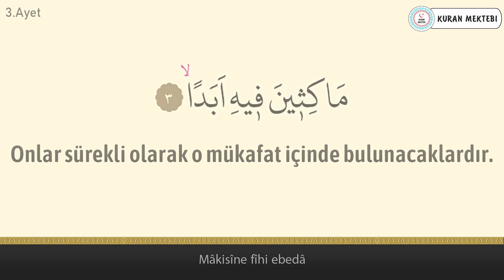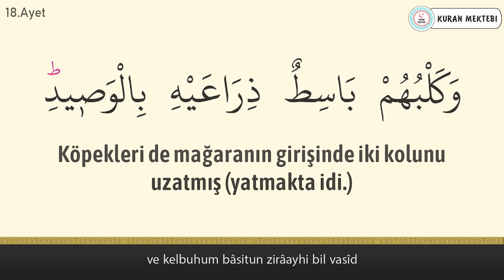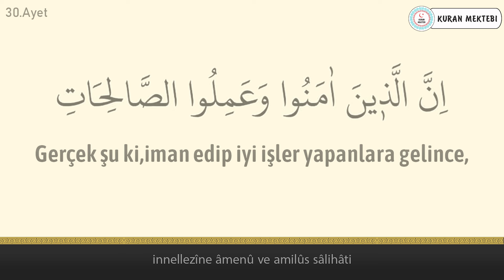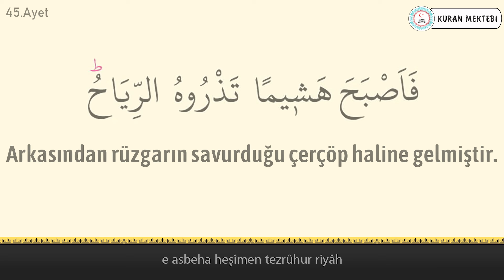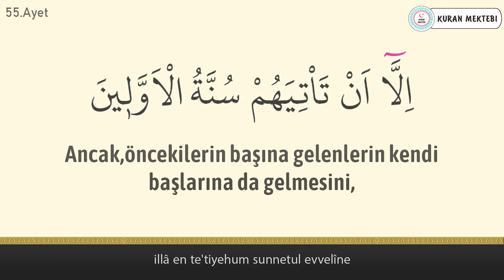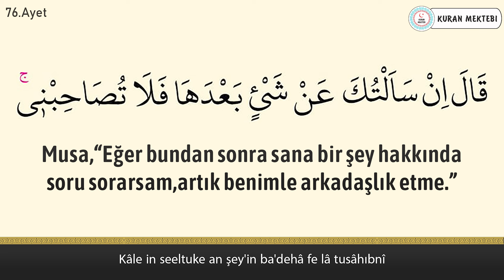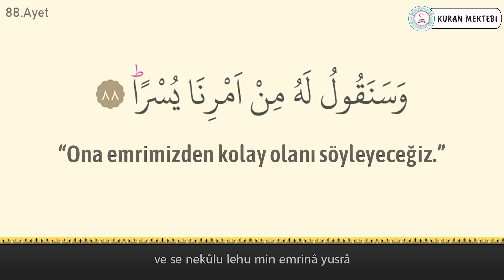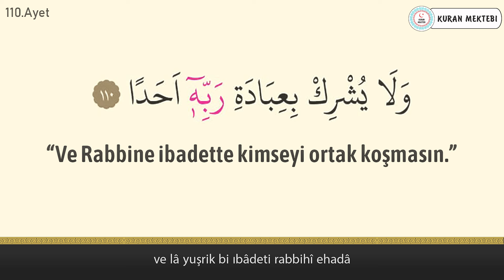Kehf suresi anlamı dinle Mehmet Emin ay (Kehf suresi arapça yazılışı okunuşu ve meali)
Kehf suresi Mehmet Emin Ay videomuzda kehf suresi dinleyerek, kehf suresi arapça ve türkçe meali okuyarak, kehf suresi meali ve, kehf suresi anlamını ayrıca, kehf suresi arapça okunuşu ile birlikte, kehf suresi arapça yazılışı öğrenebilir, kehf suresi türkçe meali ve, kehf suresi türkçe okunuşu takip edebilir, ayrıca kehf suresi tekrar ederek, kehf suresi ezberle ve, kehf suresi anlamı ezberleme yapabilirsiniz,kehf suresi tefsiri ile birlikte, kehf suresi fazileti videolarımız mevcut değildir, kehf suresi yazılışı türkçe şeklinde, kehf suresi alt yazılı olarak videomuzda bulabilirsiniz, kehf suresi türkçe anlamı için yine videomuzdan faydalanabilirsiniz.Ayrıca kehf suresi hızlı okuma veya kehf suresi yavaş okuma için videonun sağ alt kısmında bulunan ayarlardan çalma hızını değiştirebilirsiniz. kehf suresi anlamı ve okunuşunu ayrıca, kehf suresi duası okuyun. kehf suresi faydaları hakkında, kehf suresi latince okunuşu yanında, kehf suresi latince yazılışı yapabilirsiniz, kehf suresi kabe imamı hocalardan, kehf suresi makamlı okunuşu dinleyin. kehf suresi nasıl okunur diyorsanız ve kehf suresi manasını öğrenmek için, kehf suresi resimli olarak, kehf suresi tecvidli dinleyin ve aynı zamanda kehf, suresi talimli okuyun. Ayrıca kehf suresi yazılışı ve okunuşunu bu videomuzda, kehf suresi yazılışı ve anlamını yine, kehf suresi hakkında bilgi alarak, kehf suresi kolay okunuşunu dinleyin. Ayrıca kehf suresi mekke imamı olan, kehf suresi güzel okumayı öğrenin, kehf suresi reklamsız dinleyin. kehf suresi ne için okunur ile, kehf suresi öğrenmek istiyorsanız, kehf suresi sesli okunuşunu buradan, kehf suresi okunuşu türkçe ve yanında, kehf suresi okunuşu arapça dinleyerek, kehf suresi yavaş okunuşu ayrıca yine, kehf suresi hızlı okunuşu yapın. kehf suresi okumanın fazileti yada, kehf suresi latin harflerle okunuş şeklini, kehf suresi uyumayan bebeğe ile, kehf suresi youtube videosundan, kehf suresi ok takipli olmadan, kehf suresi sayfa olarak, kehf suresi anlamı türkçe dinleyerek, kehf suresi bize ne anlatıyor öğrenin, kehf suresi bebek ve kehf suresi çocuk için dinlemeyi, kehf suresi uyku için dinlenen, kehf suresi en güzel okuyan hocadan, kehf suresi latin harfli olarak, kehf suresi makamlı şekilde, kehf suresi en kolay oku. kehf suresi sözleri bu videomuzda, kehf suresi kelime meali şeklinde, kehf suresi latincesi olarak, kehf suresi kırık meal dinleyerek, kehf suresi kaçıncı sayfada öğrenebilirsiniz. kehf suresi bebekler için olanı, kehf suresi indir yada kehf suresi diyanet mealini kanalımızda, kehf suresi tecvitli yada kehf suresi takipli dinleyin...